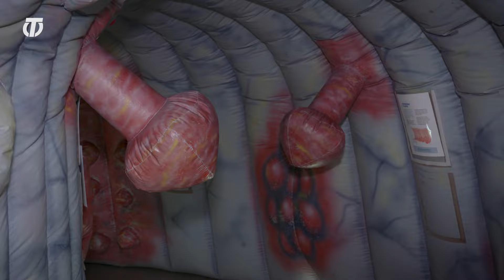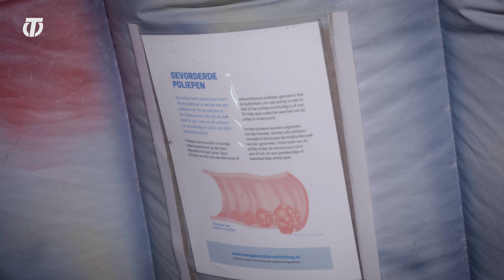Nieuws - Opblaasbare darm in ETZ